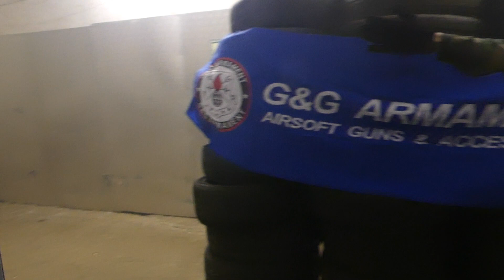Field Tour: Das Kühlhaus (Bochum) || Q-Airsoft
Wenn ihr gerne im Kühlhaus spielen wollt, dann müsst ihr euch bei Team BIEST anmelden. Die Events stehen NICHT im asvz.

ODER

Einfach mal anschreiben und fragen wann wieder Termine sind.

Habt ihr Fragen, Wünsche oder Anregungen ? Schreibt diese in die Kommentare, schreibt mir eine PN hier auf YT oder schreibt mich im ASVZ (Airsoft Verzeichnis) an.

Hier auf Q-Airsoft erfährst du alles was du als Anfänger wissen musst um mit Airsoft anzufangen. Hier siehst du wöchentlich Videos von Tipps und Tricks um ein effizienterer Airsoft Spieler zu sein, Reviews zu Waffen und Ausrüstung,
damit du sofort weißt, welche Ausrüstung und welche Waffe ihr Geld wert sind. Damit du auch sehen kannst was die gezeigte Ausrüstung, die Tipps von uns etc. auch was bringen, laden wir auch Spielvideos hoch von Events und von

►►► Links◄◄◄
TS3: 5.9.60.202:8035